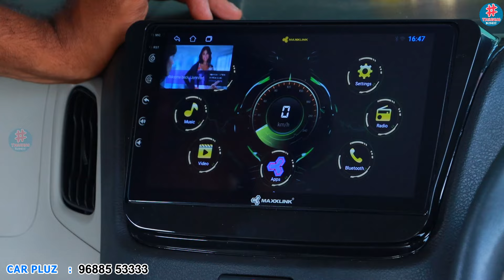Budget Car Accessories @ Erode - இனி உங்க Car வேற Level ஆகிடும் |CAR PLUZ | TRENDING BUSINESS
Car Pluz
80 Feet road
Periyar Nagar
Erode

Car PluZ is a showroom located in Erode that specializes in selling high-quality car accessories to customers who want to customize their vehicles. The showroom has been in business for several years and has earned a reputation for providing excellent customer service and high-quality products.

One of the key benefits of shopping at Car Plus is the wide variety of car accessories available. The showroom carries everything from seat covers and floor mats to car audio systems and GPS navigation devices. This allows customers to find everything they need to customize their vehicles in one convenient location.

Car Plus is also known for its high-quality products. The showroom only carries accessories from top brands, ensuring that customers get the best products for their money. The staff at Car Plus is also knowledgeable about the products they sell and can provide advice and recommendations to customers who are unsure about which accessories to buy.

Another benefit of shopping at Car Plus is the customer service. The staff at the showroom is friendly and helpful, and they are always willing to answer questions and provide assistance. They take the time to understand the needs of each customer and help them find the right accessories for their vehicles.

One of the most popular products at Car Plus is car audio systems. The showroom carries a wide range of audio systems from top brands like Sony, Pioneer, and JVC. Customers can choose from a variety of options, including CD players, MP3 players, and Bluetooth-enabled systems. The staff at Car Plus can also help customers choose the right audio system for their vehicle based on their needs and budget.

Another popular product at Car Plus is GPS navigation systems. The showroom carries GPS devices from top brands like Garmin and TomTom. These devices provide accurate navigation and can help drivers find their way to their destinations quickly and easily. The staff at Car Plus can also help customers choose the right GPS device for their needs.

Car Plus also carries a wide range of seat covers and floor mats. These accessories can help protect the interior of a vehicle from wear and tear, and they can also add a touch of style. Customers can choose from a variety of materials and colors to match their personal preferences.

In addition to selling accessories, Car Plus also offers installation services. The staff at the showroom can install car audio systems, GPS devices, and other accessories to ensure that they work properly and are installed correctly. This service can save customers time and hassle, as they do not have to worry about installing the accessories themselves.

Car Plus also offers financing options for customers who want to purchase accessories but do not have the cash upfront. The showroom works with several financing companies to provide customers with affordable payment plans that fit their budgets. This makes it easier for customers to purchase the accessories they want without breaking the bank.

Overall, Car Plus is a top destination for anyone who wants to customize their vehicle with high-quality accessories. The showroom offers a wide variety of products, knowledgeable staff, excellent customer service, and installation services. Whether you are looking for car audio systems, GPS devices, seat covers, or floor mats, you are sure to find what you need at Car Plus